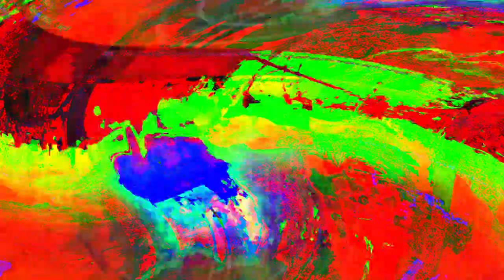[EPILEPSY WARNING] Movie 24 05 10 00h21m03s